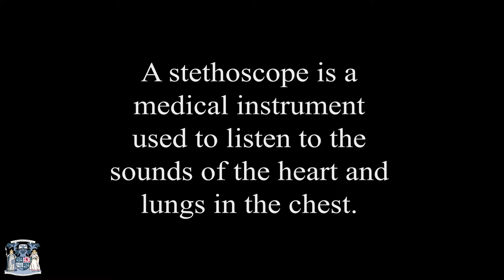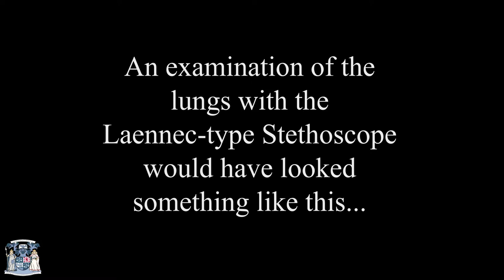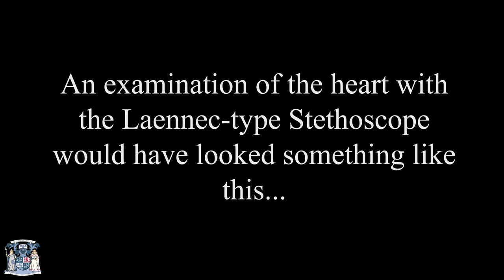Laennec Stethoscope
Animation explaining how the first stethoscope, designed by Rene Laennec, was used.